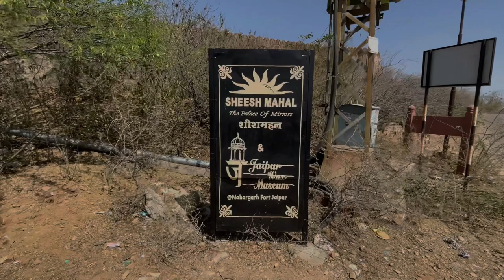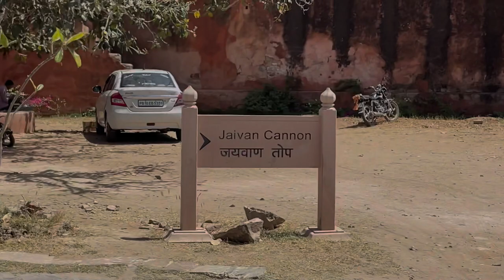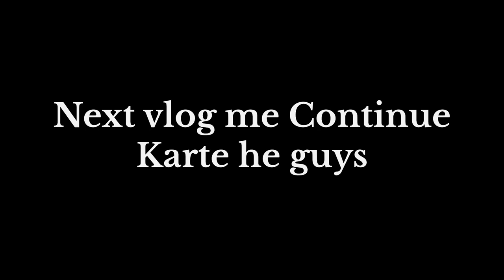Jaigarh fort world ki sabse badi top jaiban top || nahargarh fort point 😎 || Episode 2 jaipur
Jaigarh fort world ki sabse badi top jaiban top|| naharghar fort point😎|| Episode 2 jaipur